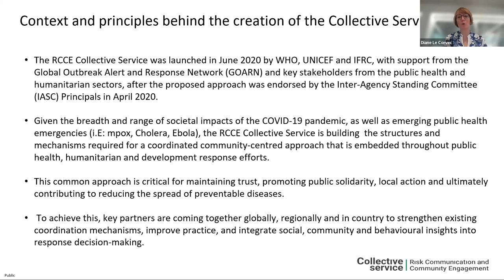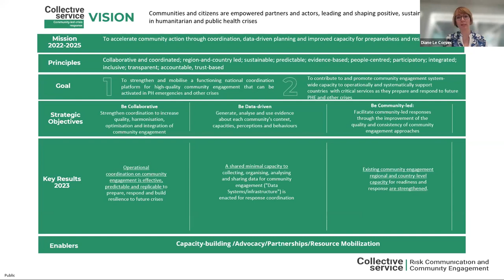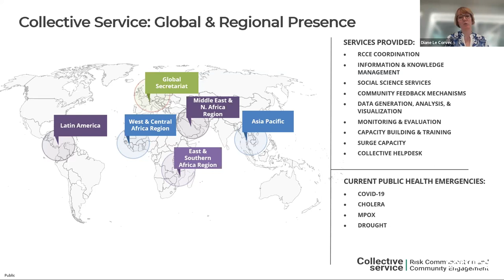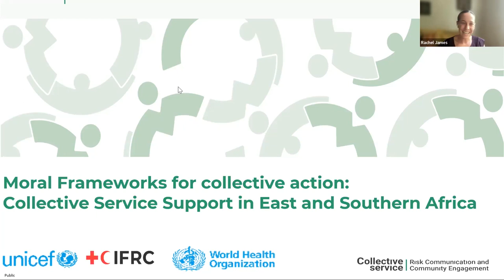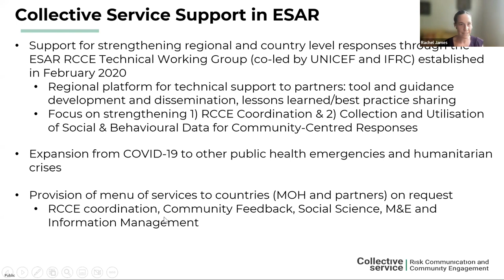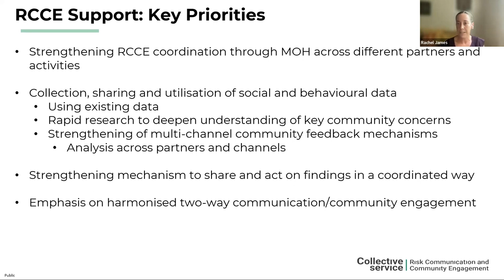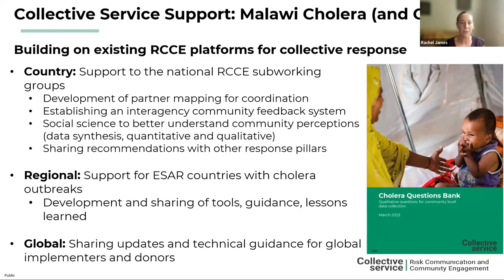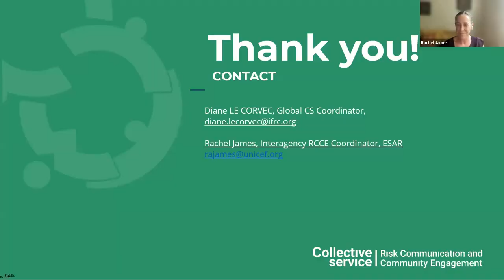Moral Frameworks and Collective Action in Epidemics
Event date

Abstract
Effective and equitable responses to epidemics and pandemics require some degree of collective action and coordination, but in reality, this is often difficult to achieve. Beyond the practical challenges posed by the prospect of collective action, ethical reasons may exist to support actions that run counter to collective action, such as self-preservation, protecting national interests, and so forth. While political and health leaders often make reference to ethical values in epidemic preparedness and response to promote collective action, such as solidarity, some remain unconvinced that such ethical values offer a satisfactory moral framework to support collective action. Given the importance of collective action for epidemic preparedness and response, this webinar - the second in our series on epidemics and collective action - will examine the value of different moral frameworks to justify and support collective action in epidemic preparedness and response.

Chair
• Barbara Prainsack, Professor for Comparative Policy Analysis, Dept of Political Science, University of Vienna

Speakers
• Diane le Corvec, Global Coordinator, the Collective Service, IRFC, GenevaFaculty of Medicine and Health, University of Sydney, Sydney
• Rachel James,  Interagency RCCE Coordinator, UNICEF, Kenya
• Anant Bhan, Adjunct Professor, Centre for Ethics, Yenepoya University, Mangaluru
• Dr Diego Silva, MA, PhD, Senior Lecturer, Sydney Health Ethics, Sydney School of Public Health

Agenda
00:00 - Welcome
10:42 - What role, if any, do ethics and ethical values have in justifying collective action and coordination during epidemics?
23:59 - What role, if any, do ethics and ethical values play in persuading individuals, health authorities, governments, and private industries to address collective threats and promote common interests?
33:00 - Which ethical values, theories, or frameworks are commonly invoked to justify or support collective action and coordination in epidemics? Are some more successful or appropriate in achieving this aim?
37:59 - Discussion